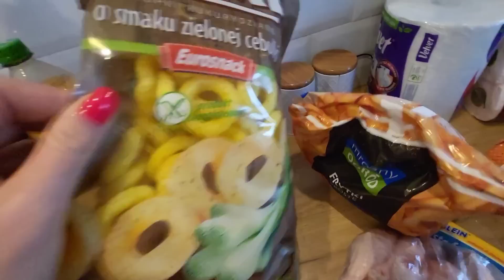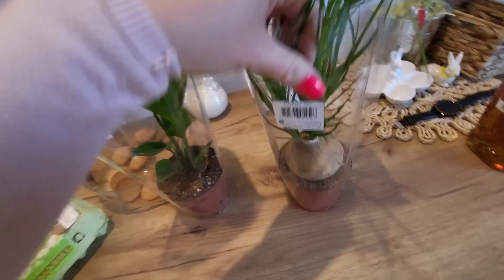Haul zakupowy‼️‼️ Kwiat burak🙈🤣 Zakupy z Biedronki za 500 zł 😱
Vlog domowy❤️ Życzę wam miłego oglądania 😉 Nie zapomnij o pozostawieniu  czegoś w komentarzu będzie mi bardzo miło 😉

Link do strony z pomadką aloesową i kremem propolisowym do rąk:
NA CAŁY SKLEP -15% RABATU!

MÓJ FACEBOOK :🔔
Sylwia Zboch

MÓJ INSTAGRAM:🔔
sylwiazboch